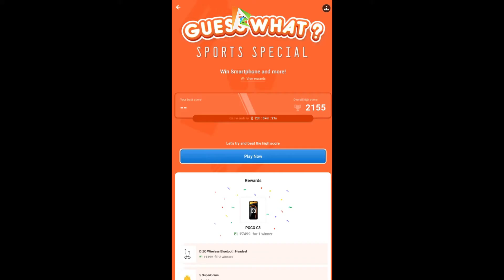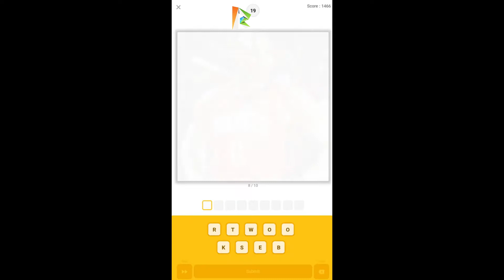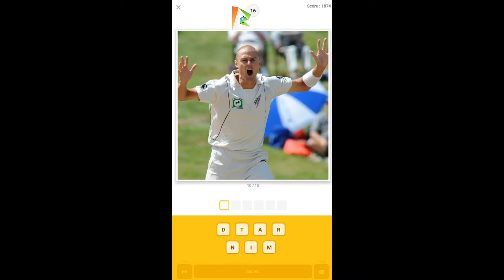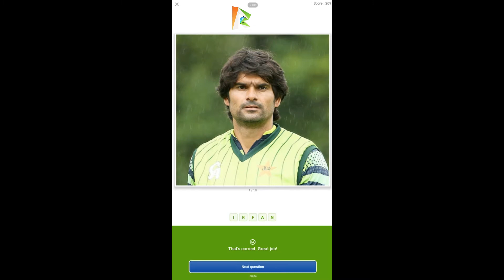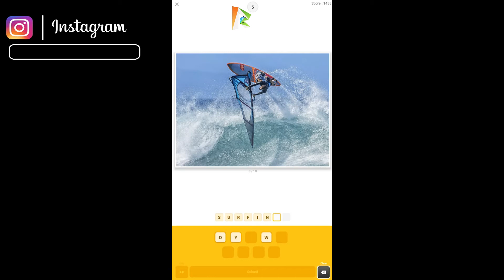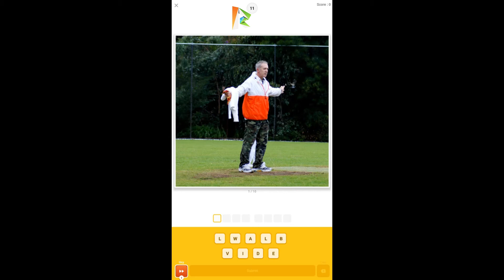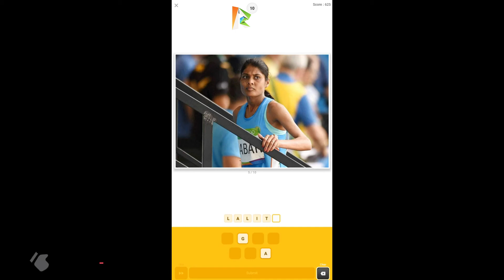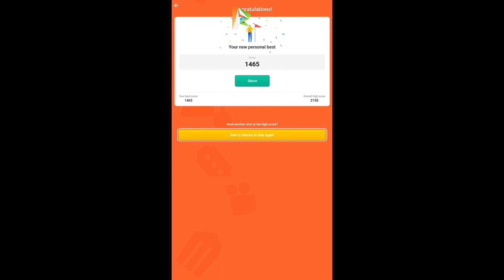Flipkart Guess What? SPORTS SPECIAL Quiz Answers Today 25 AUG | P1 | Must Watch Before Playing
👉🏼 NOTE !

👉🏼 NOTE !